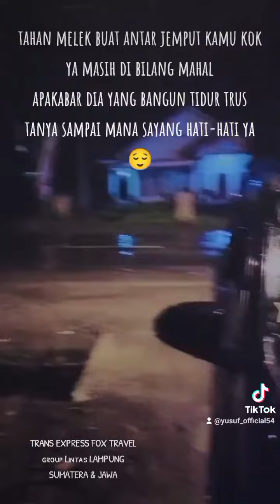Travel Lampung Sumatra Jawa| pejuang rupiah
*TRANS EXPRESS FOX TRAVEL*

🌐TRAVEL LAMPUNG JAWA & SUMATERA 💸
📌PESAN TIKET ONLINE LEBIH MUDAH
🚗REGULER FAST - LAYANAN DOOR TO DOOR
 🚀TITIP PAKET BARANG/DOK LEGAL
🧳 CARTER DROP/PP BANDARA/WISATA/ANTAR KOTA-PROVINSI
🛬NO TRANSIT KECUALI URGENT/🗾JALUR DI LUAR JANGKAUAN/WAKTU
✈️ SPESIAL TIKET BANDARA SOEKARNO HATTA 🔹 CARTER, DEADLINE, LAYANAN TUNGGU - ANTAR JEMPUT HOTEL TERDEKAT WISATAWAN DALAM/LUAR NEGERI ( HARGA PAS LAYANAN TEPAT AMAN & NYAMAN ) WARNING!! BOOKING TIDAK DADAKAN UNTUK MENGHINDARI KETERLAMBATAN .

🌐RUTE  NO TRANSIT KECUALI
(URGENT,RUTE ANTAR&JEMPUT CABANG/AKSES PEDALAMAN ) LAMPUNG-JABODETABEK-BANDUNG

📌JALUR PASTI

🔹LAMPUNG BARAT(FAJAR BULAN-SUMBER JAYA)
🔹WAY KANAN (KASUI- B UMPU - BANJIT- BARADATU-GN LABUHAN)
🔹LAMPUNG UTARA (BUKITKEMUNING-T RAJA -OGAN 5- KOTABUMI-B PAGAR)
🔹TULANG BAWANG BARAT
🔹LAMPUNG TENGAH(TERBANGGI BESAR-BANDAR JAYA-WATES)
🔹KOTA MADYA METRO
🔹PESAWARAN (TEGINENENG)
🔹KOTA BANDAR LAMPUNG - LAMPUNG SELATAN-BAKAUHEUNI

🌐RUTE LAYANAN METODE TRANSIT

🔹LAMPUNG (MESUJI-TULANG BAWANG-LAMTIM-PESAWARAN-PRINGSEWU-TANGGAMUS-SUOH-LIWA-PESISIR KRUI -DANAU RANAU - DAERAH AKSES PEDALAMAN )

🔹SUMSEL-JAMBI-BENGKULU-RIAU-BANGKA

🔹JABAR-JATENG-JATIM-BALI

"we are the best solution for your trip"